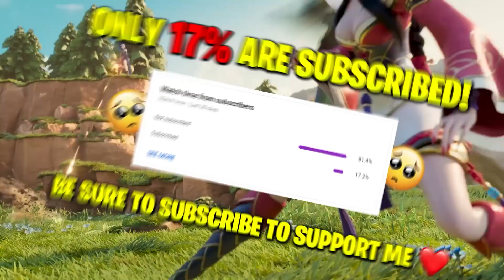WILD RIFT SMARTEST MOMENTS & GENIUS PLAYS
Wild Rift, welcome to Top LoL Wild Rift Best & Funny Moments. League of Legends WILD RIFT BEST MOMENTS & OUTPLAYS - LOL WILD RIFT FUNNY Moments & Highlights Montage

🟣 Got a LoL Wild Rift clip? Submit it here to be featured

🟣 ABOUT TOP LoL Wild Rift PLAYS:

Welcome to Top LoL Wild Rift Plays. I focus on bringing you high-quality and well-edited LoL Wild Rift highlights & funny moments. While i mainly focus on highlights, our videos also provide you with the latest LoL Wild Rift news including game updates, patches and showing off new content.

When it comes to my videos, i like to do things differently compared to other highlight channels. Commentary allows me to add value by making observations or giving pointers that will help YOU improve your gameplay or gives you a better understanding of what’s going on in each clip.

🟣 Timestamps:
00:00 - Wild Rift Moments

I obtain clips from viewers and compile clips to fit under the guise of a compelling narrative via the use of interesting and exciting video concepts and themes for each individual video.

All of my videos contain significant original commentary in order to help make the videos more engaging and comply with the YPP Policies, which state that content must "provide significant original commentary" and "can include, but is not limited to, high-quality editing, adding commentary, or narrative."